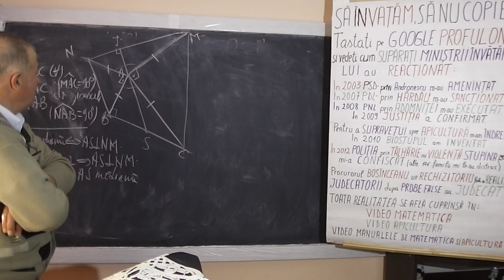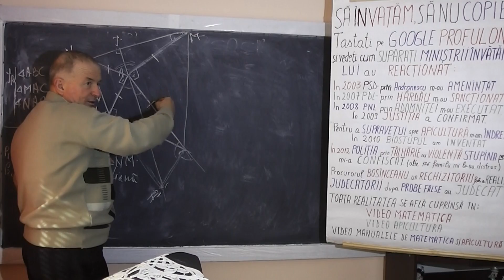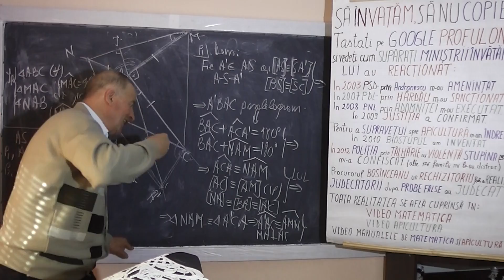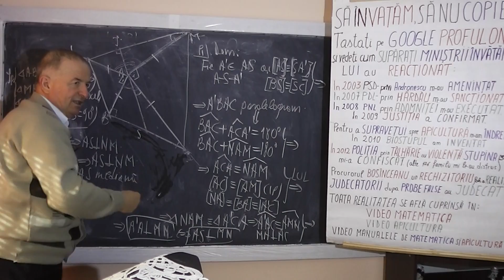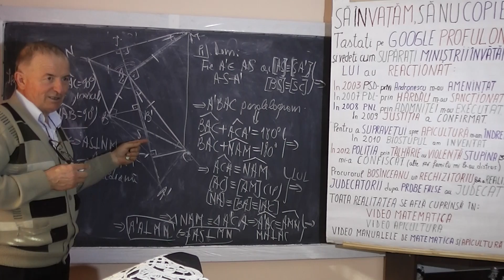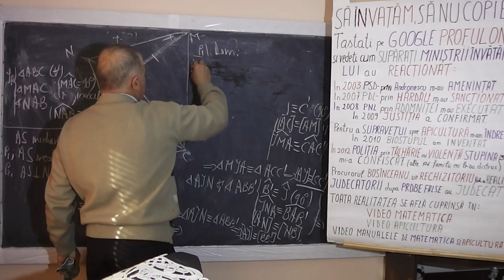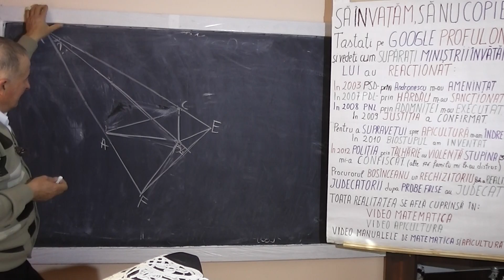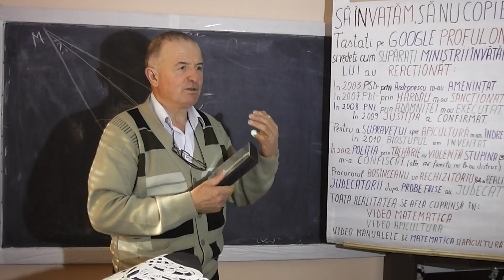2/2 Lectia 219 - Notiunea de Functie, Geometrie plana cu Andrei si Stefana clasa 8 Matematica Proful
- In aceasta lectie ii am ca invitati pe Andrei si Stefana, elevi in clasa a 8-a. In prima parte discutam despre functii, pentru ca tocmai le-au fost introduse si voi explica aceste notiuni pe intelesul lor. De la Min 27:00 rezolvam niste probleme foarte interesante de Geometrie plana. Notiuni abordate: Triunghiuri congurente, linii importante intr-un triughi, cercul, patrulatere, etc. Geometria plana constituie temelia geometriei in spatiu. Recomand si volumele

Teste pentru capacitate - Vol. I - Clasa VIII - 10 DVD-uri
Teste pentru capacitate - Vol. II - Clasa VIII - 10 DVD-uri
Geometrie plana - Clasele VI-VIII - 12 DVD-uri
Calculul algebric - Clasele V-XII - 10 DVD-uri

- 1/2 Lectia 219 - Notiunea de Functie, Geometrie plana cu Andrei si Stefana, elevi clasa VIII Matematica cu Proful Online